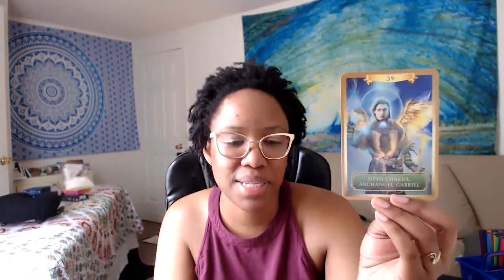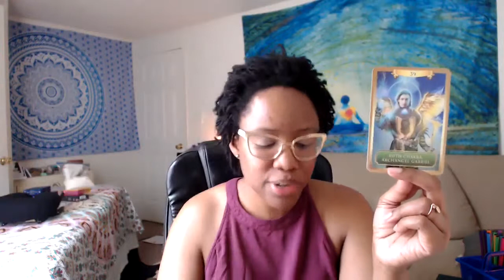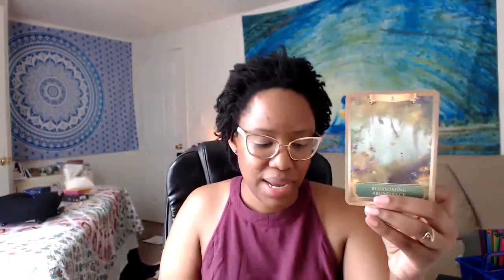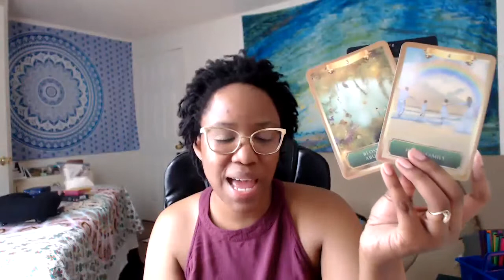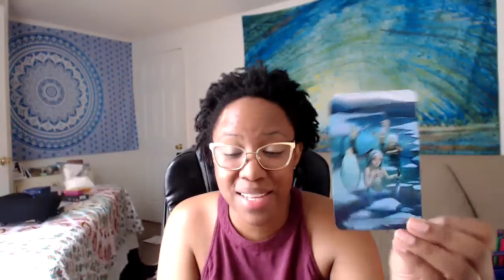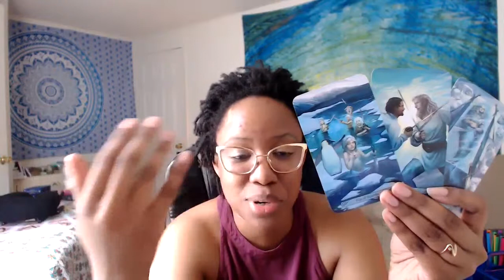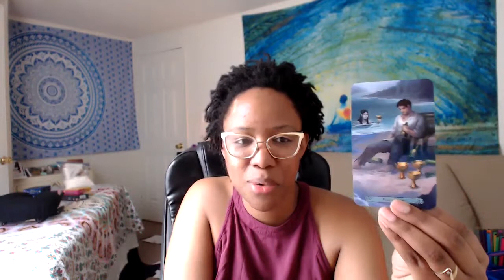It's Time to Elevate - After the Scorpio Full Moon | Spiritual Love Tarot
I was inspired to do a reading after this intense Full Moon. If you had a rough time, this Spiritual Love Reading is for you.

Let me know if this resonates with you.

Peace and Blessings! I'm Jovhannah, The Spiritual Love Healer and Coach founder of the Spiritual Love Sanctuary and the Matriarch behind Healing Single Mothers.

I am a spiritual healer, coach, and Tarot reader here to support you in your journey to inner peace, wholeness, and love. Think of me as your Fairy Godmother, here to help you manifest your dreams in love and life, so you can live “Abundantly Ever After”.

I offer courses, programs, tarot readings, coaching, energy healing, and amazing memberships to help you heal your heart and mind of past hurts, limiting beliefs, and negative energy that keeps you from creating the life you want to live and attracting the love you deserve.